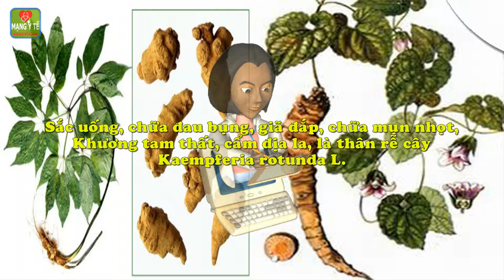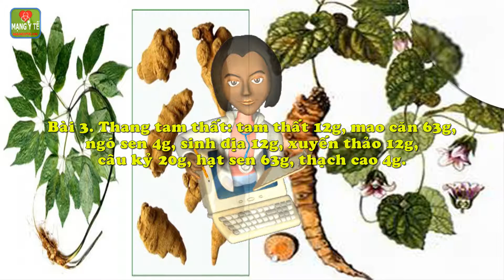Tam thất chỉ huyết, tán ứ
Tam thất chỉ huyết, tán ứ. Tam thất còn có tên điền tam thất, sâm tam thất. Một số dược liệu mang tên tam thất: Tam thất Nam là thân rễ của cây Stahlianthus thoreli Gagnep, thuộc họ Gừng Zingiberaceae.
Hòa huyết, cầm máu: Dùng khi chấn thương chảy máu, ho ra máu, chảy máu cam, băng huyết, sau khi đẻ ra máu nhiều mà lại ứ trệ.
Bài 1. Hoạt huyết đan
Bài 2: Trị các chứng xuất huyết nội tạng.
Bài 3. Thang tam thất
Hóa ứ giảm đau: Dùng cho các chứng đau do ứ huyết.
Bài 1: Trị đau do chấn thương, bị đánh, ngã
Bài 2: Trị tim đau thắt
Hóa ứ tiêu nhọt: tam thất lượng vừa đủ, mài với giấm mà bôi. Dùng khi ứ huyết ngưng trệ gây nhọt loét sưng đau, còn trị vết thương rắn độc cắn.
Kiêng kỵ: Người huyết hư không ứ không được dùng. Phụ nữ có thai không dùng.
Chi tiết nội dung bài viết và video này xem tại

Dùng nhân sâm, tam thất quá liều có bị liệt dương
Kinh nghiệm dùng tam thất trong điều trị sốt xuất huyết
Nỗ lực phát triển bền vững vùng trồng Đinh lăng, dược liệu tại Việt Nam
Mang thai, uống nước rễ cây đinh lăng có được không
Bạc hà chữa cảm mạo rất hiệu quả nhưng rất nhiều người không biết
Những công dụng chữa bệnh tuyệt vời từ hoa ngọc lan
Đây chính là những lý do khiến Hoa hướng dương được coi là thần dược
Hỗ trợ điều trị tăng huyết áp với cây hoa ngâu
Thì ra đây là lý do mà cây hoa gạo được coi là biệt dược
Thần dược chữa bệnh xương khớp độc đáo từ cây hoa gạo
Thần dược từ hoa dâm bụt, đẩy sỏi thận ra ngoài không cần mổ
Thì ra đây mới là cách Chăm sóc tóc đẹp bằng hoa dâm bụt
Lợi ích sức khỏe và làm đẹp tóc của hoa dâm bụt
Bất ngờ về tác dụng Trị chân đau nhức, tê mỏi với dâm bụt
Thì ra đây mới là thần dược Hoa dâm bụt có tác dụng hạ huyết áp
7 lợi ích sức khỏe đáng kinh ngạc của cây bồ công anh
Chữa vú sưng đau, tắc tia sữa với bồ công anh
Nhân trần và cam thảo: Dùng phối hợp lợi hay hại